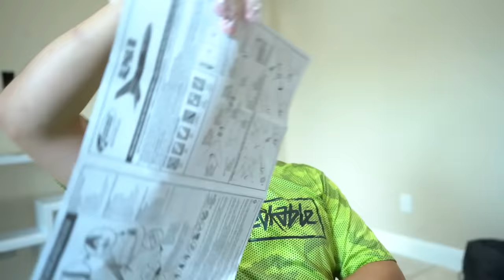HIGHEST ROCKET LAUNCH, WIN $10,000!